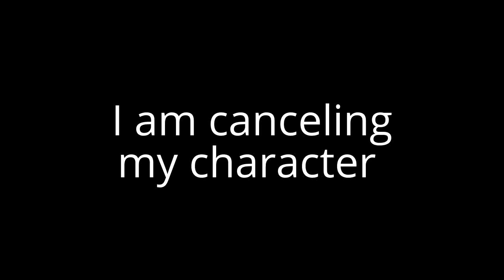Announcement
The "contest" was supposed to show up in the screen.

Anyway, I am canceling it because:

1). I am too lazy to make episodes as I get put off with other stuff.
2.) Other users have lost interest in Top X Character Contest videos.